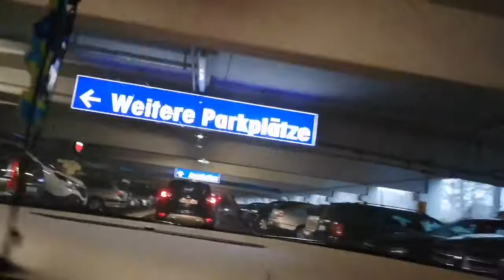Fahrt durch Schwerin mit Umfrageergebnisse von sgt Spiderkill